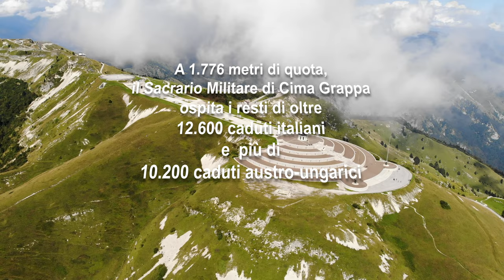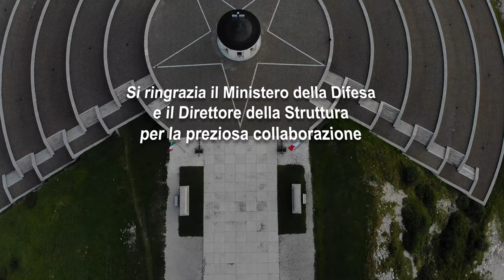Sacrario Militare di Cima Grappa ripreso dal Drone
Il Sacrario Militare di Cima Grappa è stato realizzato su progetto dell'Architetto Giovanni Greppi e dello Scultore Giannino Castiglioni, si sviluppa sul costone di Cima Grappa a 1776 metri di quota.
Il Complesso monumentale ospita i resti di oltre 12600 caduti italiani e più di 10200 caduti austro-ungarici, conservati in due distinte strutture, collegate tra loro.